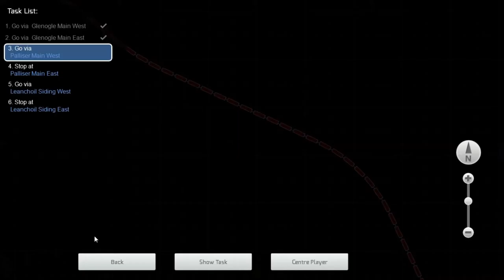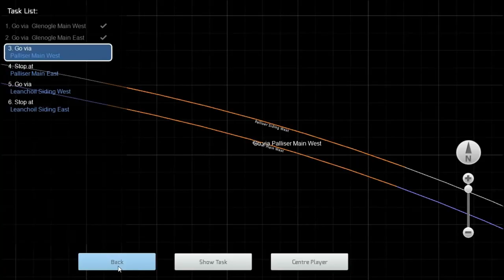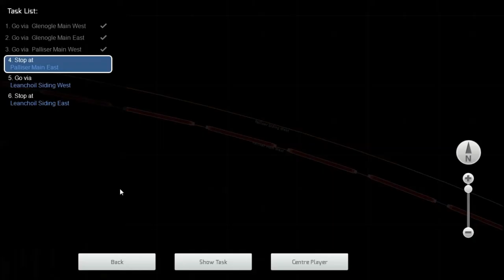Train Simulator 2015 CP rail episode1 part2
today we will be operating a Canadian Pacific Railway GEac4400cw
in the Along the Kicking Horse scenario witch is part of the Canadian Mountain Passes DLC available in the Train Simulator2015 workshop. Music in this video Crazy Train Ozzy Osbourne